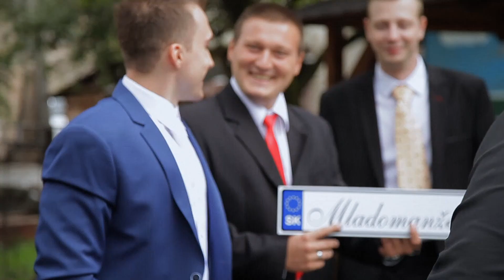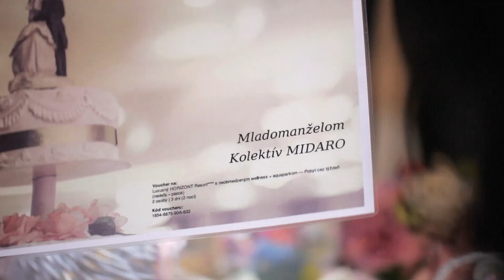Svadobný klip Monika a Milan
Svadba sa konala na Rakovej na Kysuciach